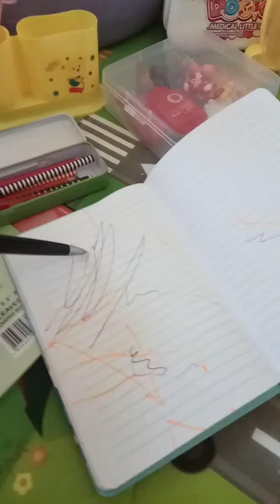Book Time with Baby Adah